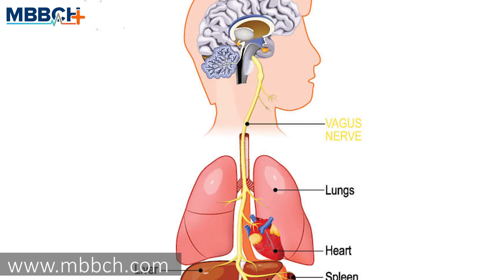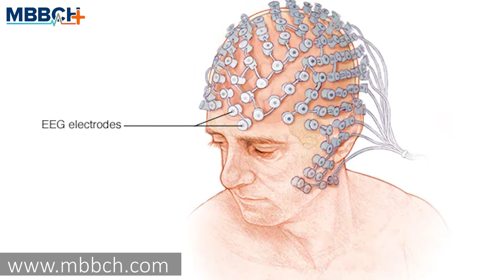What Causes frequesnt yawning? I MBBCH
Each week we take three questions from our subscribers and our fans. So, we’re going to see if we can get Dr. Food to answer some of these questions.

1. What makes a person to yawn excessively?
2. What causes excessive yawning?
3. How is it diagnosed?